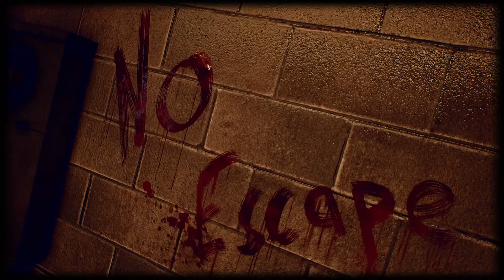Last Year The Nightmare Official Gameplay Trailer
Halloween night. 1996. A group of teenagers awake to find themselves trapped in a dark, twisted reflection of their sleepy hometown of Forest Hills. As they make their way across the East Side High School campus, they realize they are being hunted by a supernatural force taking the forms of fearsome killers. Relentlessly pursued, the teens must band together to fight back, survive, and escape the terrifying anomaly they have come to know as The Nightmare.

5 SURVIVORS, 1 KILLER

Putting the emphasis on team-based strategy and objectives, Last Year: The Nightmare is a 6-player online action game in which five players work together and attempt to escape while fighting back deadly killers controlled by the sixth. Each of the five players pick a survivor and a class, while their rival has three different enemies to choose from, each with a unique style of play, signature weapon and gruesome tactic.

PREDATOR MODE

Move around the map, completely invisible, and meticulously plan your attacks. While the killer won’t be able to attack in Predator mode, they can set traps, stalk and plan a vicious ambush or simply toy with their prey.
Nowhere is safe.

Release Date-2018
Gender - Action,  Horror